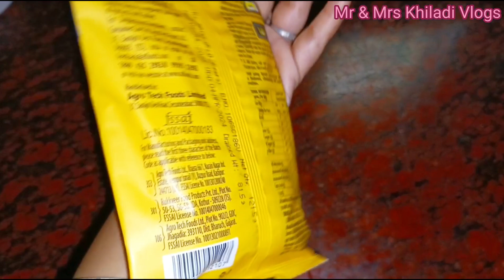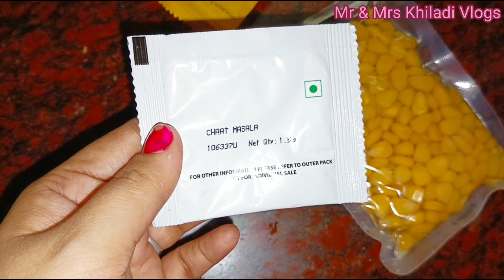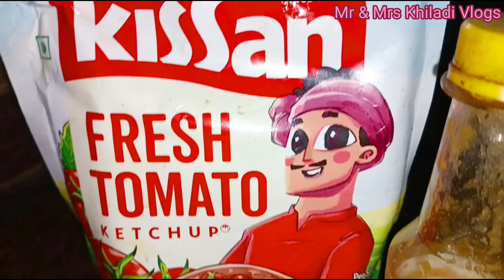Packet sweet corn try korlam 👌ghore egg roll banalam😋 DAILY VLOG 🥰|Mr & Mrs Khiladi Vlogs